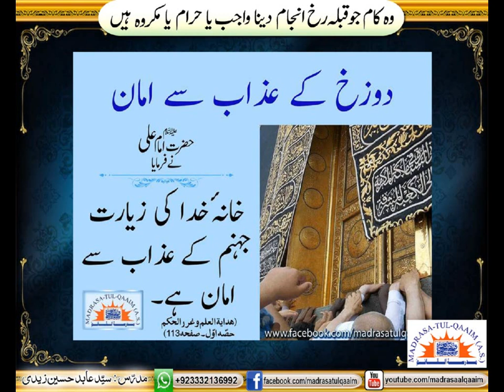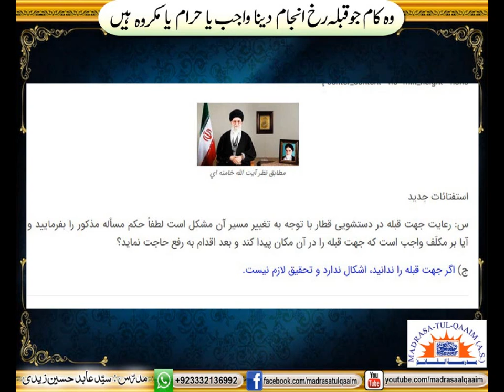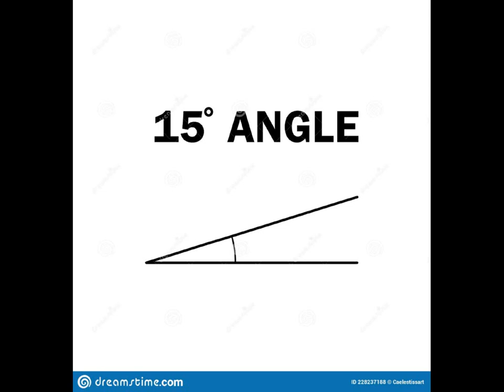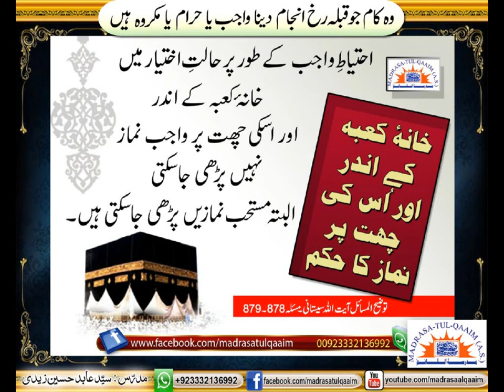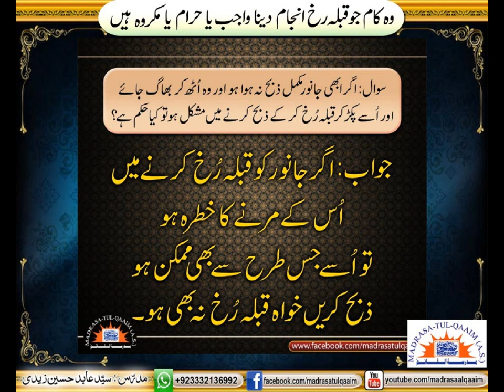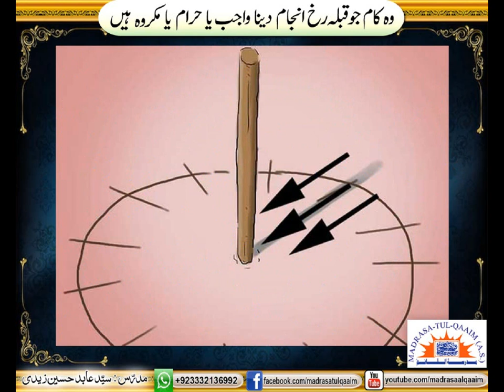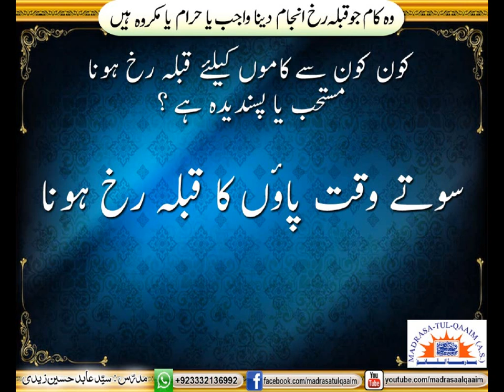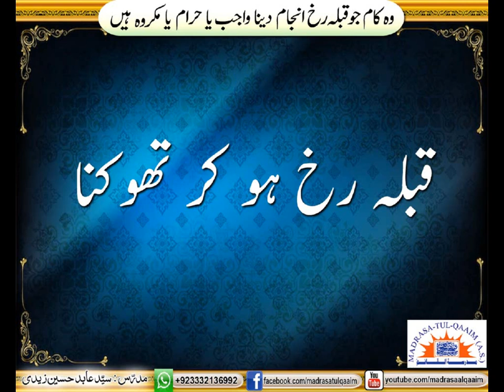وہ کام جو قبلہ رخ انجام دینا واجب حرام مستحب و مکروہ ھیں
Wo kaam jo qibla-rukh anjaam dayna wajib haram mustahab o makruh hein
Regards.,